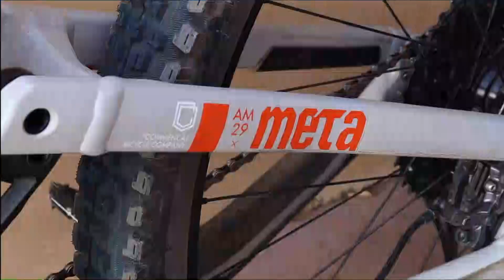September 24, 2021 Live Broadcast